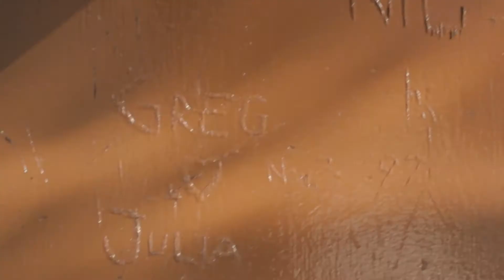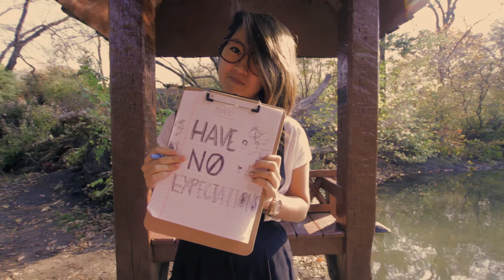"Expectations" - Sun and the Art of Dating Episode 5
Sun enjoys a day in the park.

Tweet: @MochiNewYork